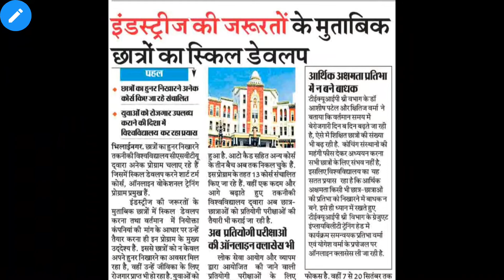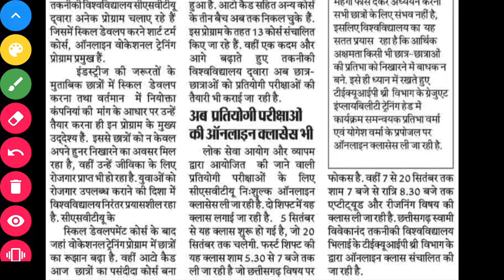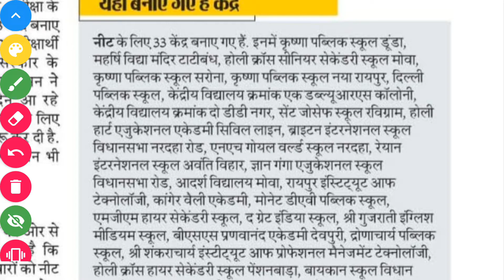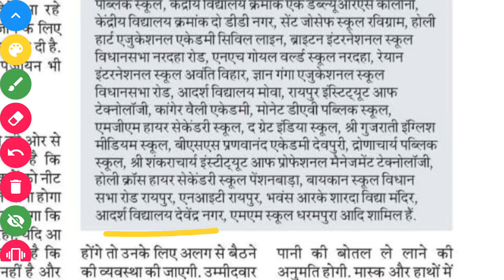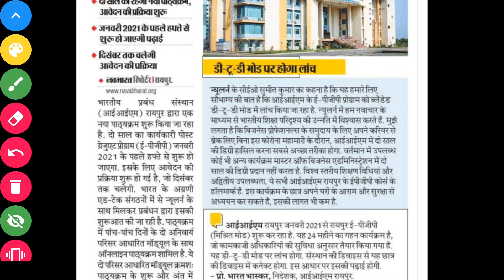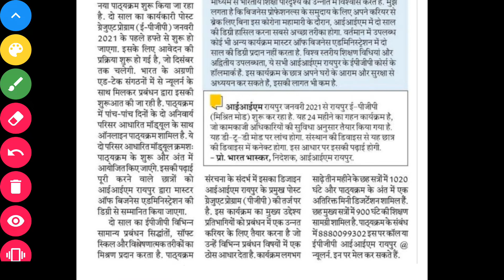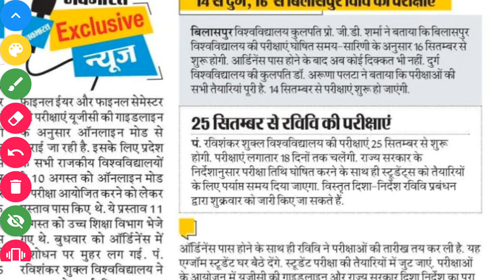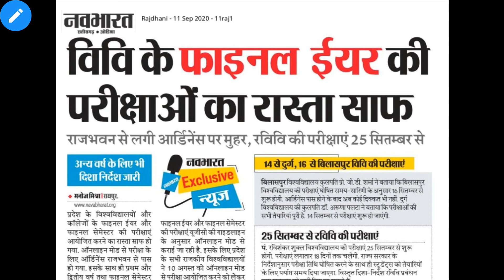CSVTU|NEET|CGPET|IIMRaipur|PtRSU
Hello Students

Aaj hum aap ko iss video me "Important Updates" Ke bare me batne ja rahe hai